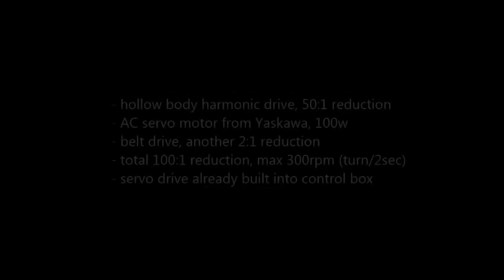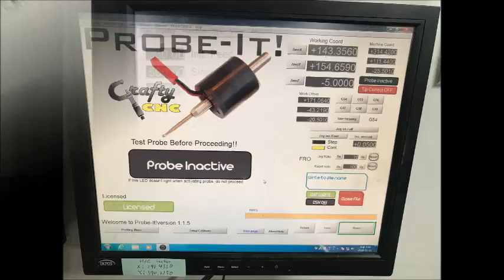DIY CNC 4th axis build, harmonic gearhead + AC servo, pt.1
1 x harmonic gearhead, hollow type from used market
1 x yaskawa SGDS series AC servo motor, 100w, from used market